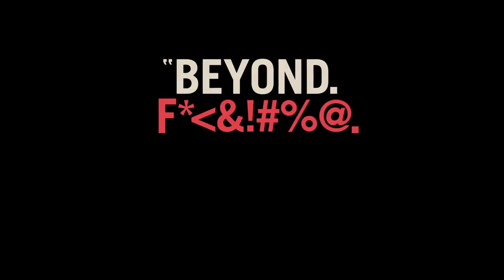Baby Driver 2017 movie - official trailer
Production companies: TriStar Pictures; MRC; Big Talk Productions; Working Title Fil...

Produced by: Nira Park; Tim Bevan; Eric Fellner

Release date: March 11, 2017 (SXSW); June 28, 2017 (US and UK)

Baby Driver is a 2017 action film written and directed by Edgar Wright. It stars Ansel Elgort as a getaway driver seeking freedom from a life of crime with his girlfriend Debora (Lily James). Kevin Spacey, Jon Hamm, Eiza González, Jamie Foxx and Jon Bernthal appear in supporting roles. Eric Fellner and his Working Title Films partner Tim Bevan produced Baby Driver in association with Big Talk Productions' Nira Park. Sony and TriStar Pictures handled commercial distribution of the film. Baby Driver was financed through a partnership between TriStar and MRCWright developed Baby Driver for over two decades. He devised the idea well in his youth, and his early directing experience furthermore shaped his ambitions for Baby Driver. Originally based in Los Angeles, Wright revised the film's setting to Atlanta, integrating the city's ethos into an important storytelling device. Principal photography took place in Atlanta over four months, from February to May 2016. Production involved the planning of meticulously coordinated stunts, choreography, and in-camera shooting. Critics have examined Baby Driver's subject matter in thematic studies of the film, with emphasis on its use of color symbolism and focus on Baby's evolving morality.

Baby Driver premiered at the South by Southwest festival on March 11, 2017, and was released in theaters in North America and the United Kingdom on June 28. It was well received by the media for its craftsmanship and style, though the characterization and screenwriting drew occasional criticism. The National Board of Review selected Baby Driver as one of the top films of the year. It earned $226 million globally, bolstered by positive word-of-mouth support and flagging interest in blockbuster franchises. Baby Driver was a candidate for numerous awards, including three Academy Awards (for Best Film Editing, Best Sound Editing and Best Sound Mixing), two BAFTAs, two Critics' Choice Awards, and a Golden Globe for Best Actor in a Motion Picture Musical or Comedy (Elgort), and won several other honors chiefly for technical achievement. The success of Baby Driver has increased studio interest in producing a sequel.